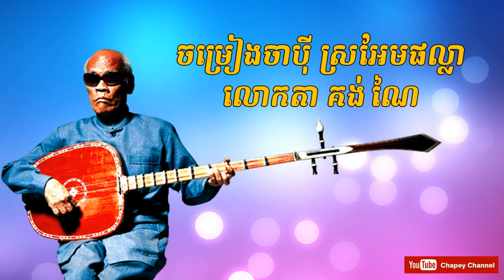Master Kong Nay Flute Player